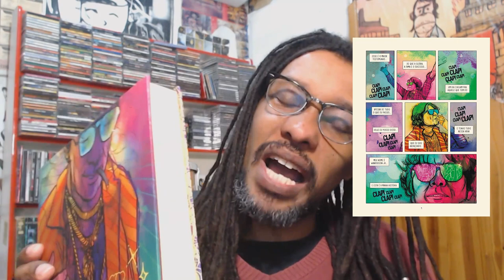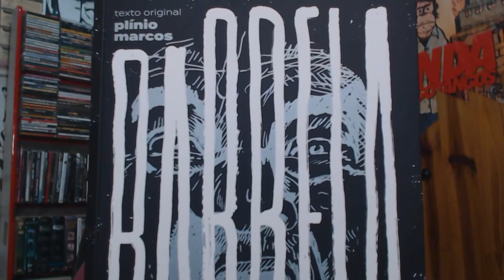Editora Brasa 2023 - Finalista HQ Mix 20023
Alguns recebidos, ou como prefiro dizer "chegados", da Editora Brasa. A editora é finalista do prêmio HQ Mix 2023 e está cheia de lançamentos. Borá conhecer algumas dessas hq's muito legais.